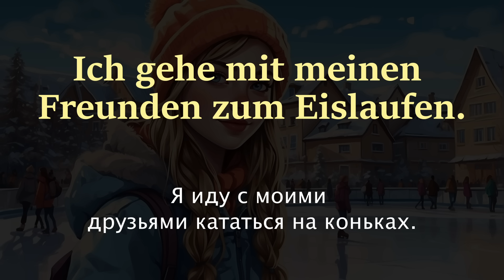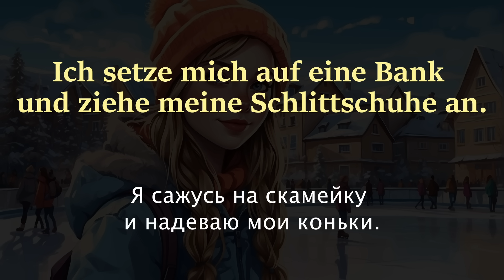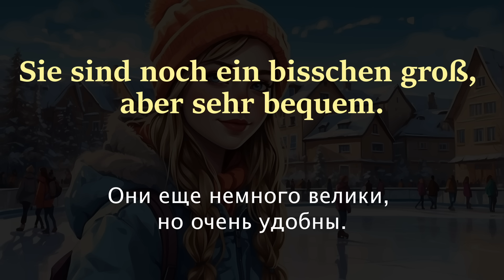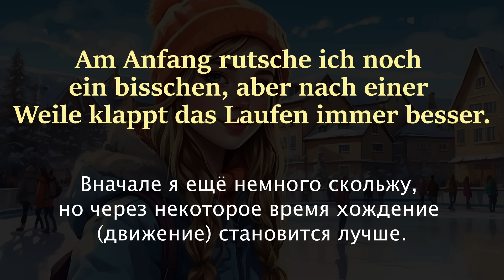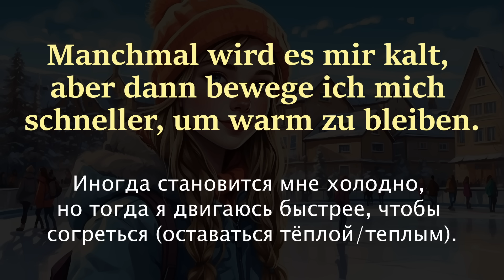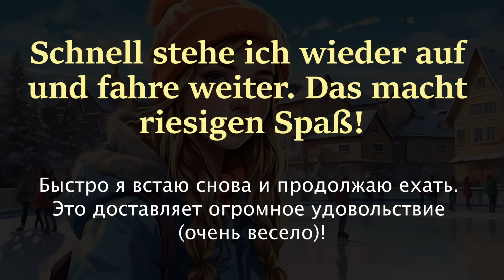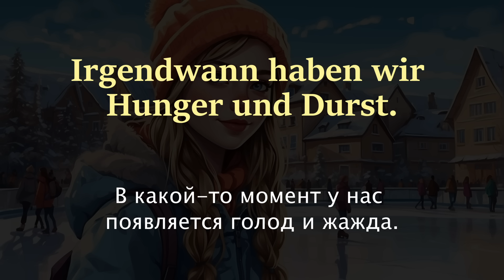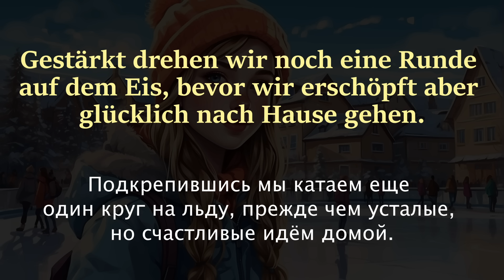Учим немецкий язык на слух А2 "Eislaufen"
Простой рассказ на немецком языке уровня А2, тренируйте немецкий на слух, выписывайте новые слова и выражения.

Es ist Winter. Draußen ist es kalt und es schneit.
Зима (Это есть зима). На улице холодно и идет снег.

Ich gehe mit meinen Freunden zum Eislaufen.
Я иду с моими друзьями кататься на коньках.

Wir ziehen unsere Winterjacken, Mützen und Handschuhe an.
Мы надеваем наши зимние куртки, шапки и перчатки.
die Handschuhe - перчатки

Dann laufen wir zum See. Dort wurde eine Eisbahn angelegt.
Затем мы идем к озеру. Там оборудован каток.
die Eisbahn - каток

Viele Kinder und Erwachsene laufen Schlittschuh oder spielen Eishockey.
Многие дети и взрослые катаются на коньках или играют в хоккей.

die Erwachsene - взрослые

Ich setze mich auf eine Bank und ziehe meine Schlittschuhe an.
Я сажусь на скамейку и надеваю мои коньки.
sich setzen - садиться (куда)
sitzen - сидеть
*ich setze mich auf die Bank./ ich sitze auf der Bank.

Sie sind noch ein bisschen groß, aber sehr bequem.
Они еще немного велики, но очень удобны.

Dann gehe ich vorsichtig auf das Eis.
Затем я осторожно иду на лед.

*das Eis - лёд, мороженое

Am Anfang rutsche ich noch ein bisschen, aber nach einer Weile klappt das Laufen immer besser.
Вначале я ещё немного скольжу, но через некоторое время хождение (движение) становится лучше.

*klappen - получаться, удаваться
Es klappt gut. - Получается хорошо.

Ich drehe einige Runden auf der Eisfläche.
Я катаю (объезжаю) несколько кругов на льду.

Manchmal wird es mir kalt, aber dann bewege ich mich schneller, um warm zu bleiben.
Иногда становится мне холодно, но тогда я двигаюсь быстрее, чтобы согреться (оставаться тёплой/теплым).

Plötzlich stolpere ich und falle hin.
Вдруг я спотыкаюсь и падаю.

Zum Glück habe ich warme Handschuhe an, deshalb tut es mir nicht sehr weh.
К счастью, на мне теплые перчатки, поэтому мне не очень больно.
*anhaben - иметь на себе (одежда, обувь)

Schnell stehe ich wieder auf und fahre weiter. Das macht riesigen Spaß!
Быстро я  встаю снова и продолжаю ехать. Это доставляет огромное удовольствие (очень весело)!

Nach einer halben Stunde Pause machen meine Freunde und ich ein Wettrennen. Через полчаса перерыва мои друзья и я устраиваем гонку.

Unsere Wangen sind ganz rot von der Kälte und der Bewegung.
Наши щеки (совсем) красные от холода и движения.

Irgendwann haben wir Hunger und Durst.
В какой-то момент у нас появляется голод и жажда.
*irgendwann - когда-нибудь ( в какой-то момент)

Wir gehen zur Bude neben der Eisbahn und trinken heißen Kakao mit Sahne.
Мы идем к ларьку (киоск) рядом с катком и пьем горячий какао с взбитыми сливками.

Dazu essen wir Waffeln - lecker!
К тому же мы едим вафли - вкусно!

Gestärkt drehen wir noch eine Runde auf dem Eis, bevor wir erschöpft aber glücklich nach Hause gehen.
Подкрепившись мы катаем еще один круг на льду, прежде чем усталые, но счастливые идём домой.

Das war ein toller Nachmittag!
Это был замечательный день!
der Nachmittag - вторая половина дня